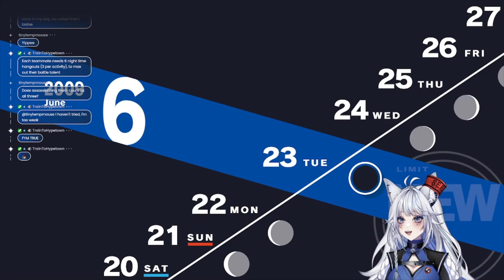Persona 3 Reload | Part 12